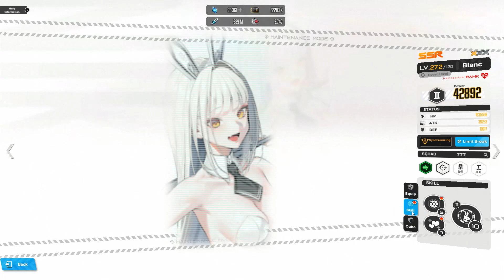NIKKE Union Raid S7 - Sinister Level 10 - Mock Battle (750,558,214 Damage)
Another mock battle with Sinister. This was a bit easier compared to Laitance but a bit more tanky.